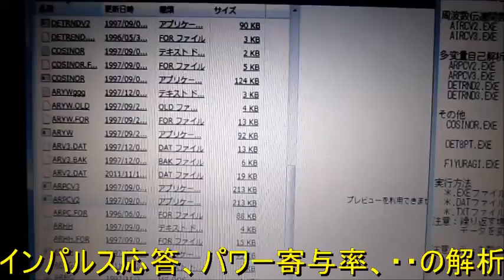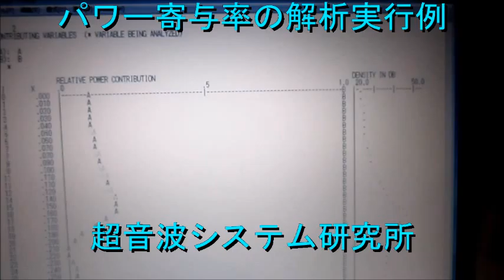超音波実験「ＵＳＷ－２８・７２Ｓ」 Ultrasonic experiment